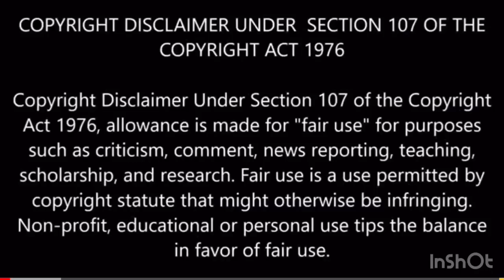Breaking News Megan Thee Stallion Cardi B Jemele Hill Remy Ma Nicki Minaj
Back to School Essentials Supplies Kit Bundle K-8

Crayola Crayons Bulk, Back to School Supplies, 24 Box Classpack, 24 Assorted Colors

X-ACTO School Pro Classroom Electric Pencil Sharpener, Blue, 1 Count

Mead Spiral Notebook, 6 Pack of 1-Subject College Ruled Spiral Bound Notebooks, Pastel Color Cute school Notebooks, 70 Pages

AmazonBasics Plastic 3 Hole Punch Folders with 2 Pockets, Multicolor Pack of 12

Crayola Back To School Supplies for Girls & Boys, Amazon Exclusive Art Set, 80Piece

Original Himalayan Crystal Salt Stones for Sole 2.2lb (1kg) - Increase Hydration, Energy, Vibration, Cellular Communication and Replenish Electrolytes with 84 Trace Minerals

Cell Fuel 102: Organic Sea Moss, Bladderwrack & Burdock Root Powder Herbal Blend - Natural Source of Collagen, Vitamins A, C, B12, Selenium & Zinc-Thyroid & Immunity Support - Dr. Sebi Inspired (8oz)

Kaizee the Butterfly great book by my wife and son

Free Me From The Traps beautiful book by my wife

Antonio Brown jersey

Odell Beckham Jr. jersey

Tom Brady jersey

Todd Gurley jersey

Patrick Mahomes jersey

Aaron Rodgers jersey

Sharp PN-LE PN-LE901 90" 1080p LED-LCD TV - 16:9 - HDTV

LeBron James jersey

Kyrie Irving jersey

Stephen Curry Jersey

Acer Aspire 5 Slim Laptop, 15.6" Full HD IPS Display, AMD Ryzen 3 3200U, Vega 3 Graphics, 4GB DDR4, 128GB SSD, Backlit Keyboard, Windows 10 in S Mode, A515-43-R19L

Madden NFL 20 - PlayStation 4

Madden NFL 20 - Xbox One

PlayStation 4 Slim 1TB Console

Xbox One S 1TB Console - Battlefield V Bundle

Acer Predator Triton 500 Thin & Light Gaming Laptop, Intel Core i7-9750H, GeForce RTX 2060 with 6GB, 15.6" Full HD 144Hz 3ms IPS Display, 16GB DDR4, 512GB PCIe NVMe SSD, RGB Keyboard, PT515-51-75BH

Microsoft Surface Book CR7-00001 Laptop (Windows 10 Pro, Intel Core i7, 13.5" LCD Screen, Storage: 512 GB, RAM: 16 GB) Silver

Himalayan Salt Lamp Bowl with Natural Crystal Chunks, Dimmer Cord and Classic Wood Base Premium Quality Authentic from Pakistan

USB Microphone Kit 192KHZ/24BIT Plug & Play MAONO AU-A04 USB Computer Cardioid Mic Podcast Condenser Microphone with Professional Sound Chipset for PC Karaoke, YouTube, Gaming Recording

Blue Yeti USB Microphone - Midnight Blue

USB Microphone,Fifine Metal Condenser Recording Microphone for Laptop MAC or Windows Cardioid Studio Recording Vocals, Voice Overs,Streaming Broadcast and YouTube Videos-K669B

Rode NT-USB Versatile Studio-Quality USB Cardioid Condenser Microphone

Shure SM7B Cardioid Dynamic Microphone

Samsung UN50RU7100FXZA Flat 50-Inch 4K UHD 7 Series Ultra HD Smart TV with HDR and Alexa Compatibility (2019 Model)

Modoker Vintage Laptop Backpack for Women Men,School College Backpack with USB Charging Port Fashion Backpack Fits 15 inch Notebook (Grey)

VF LSG Men’s Brooklyn Nets #7 Kevin Durant Jersey Black Swingman